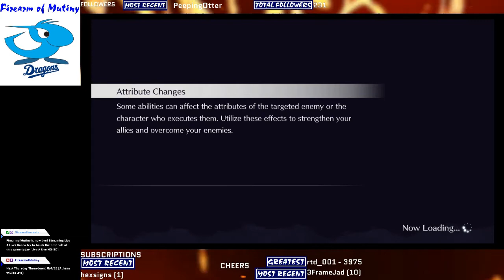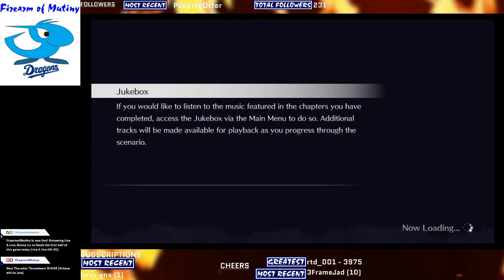Let's Play Live a Live - Near Future Part 1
We find ourselves in the near future, and we play as Akira, a boy with telepathic powers who discovers a giant robot in a professor's lab...

Not gonna lie, this was my least favorite chapter. You don't get the mecha until the very end, beating the sub-boss involves upgrading items you get from the dungeon (so you have to go back out to get them), and then upgrading itself has an element of RNG to it. (P.S. No, I did not know about the self-destruct trick on the sub-boss :P )